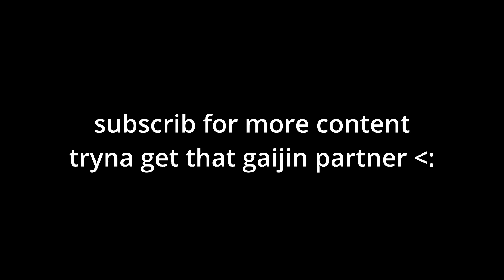A5C experience!!! | Warthunder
song: SAMString - Bing Chilling (Remix)